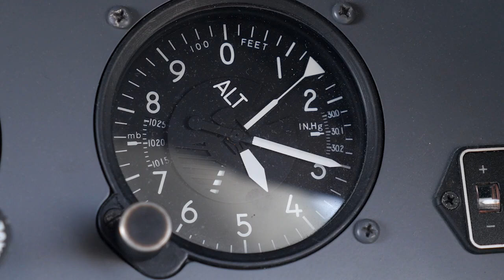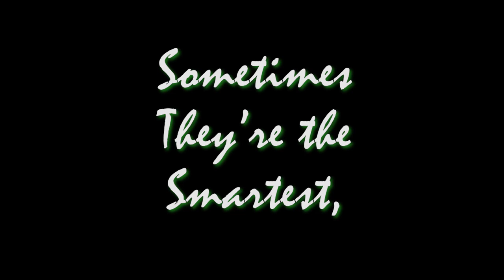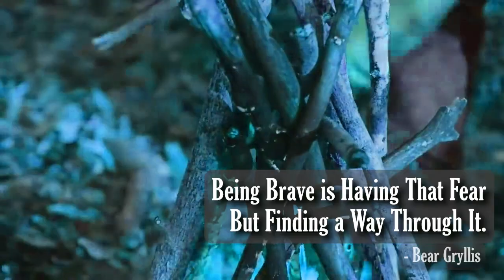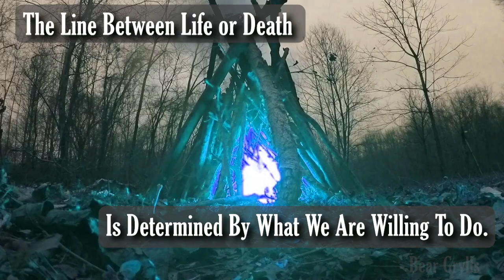Show Reveal 2023